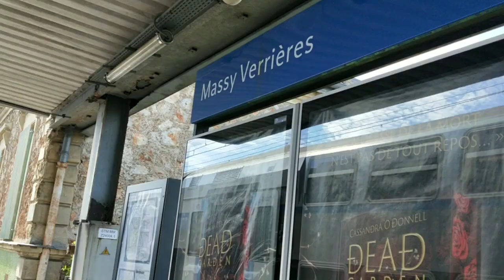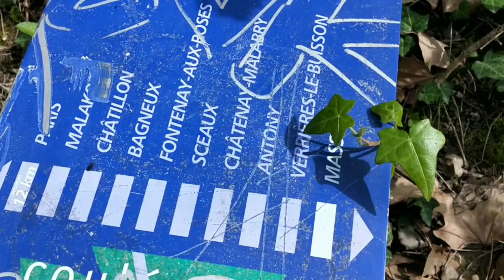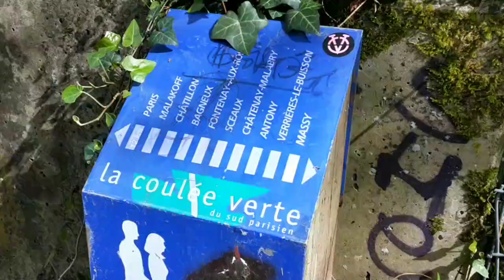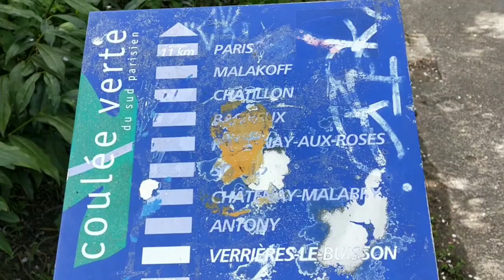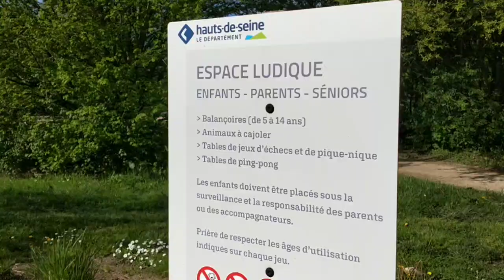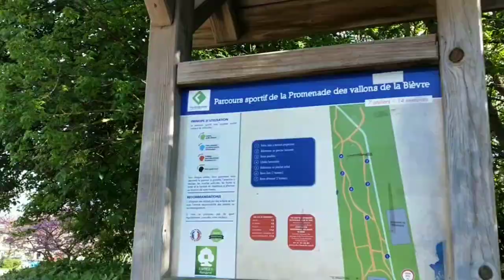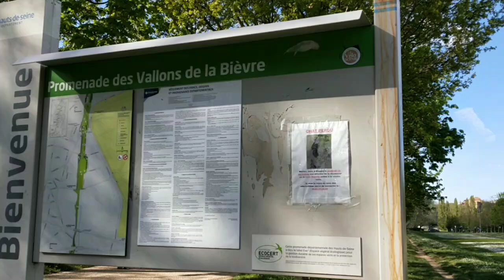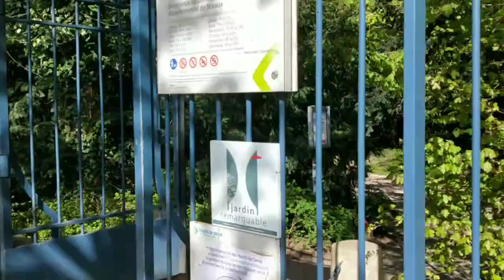巴黎南部绿道1 La promenade départementale des Vallons-de-la-Bièvre: « Coulée verte du sud parisien »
从gare RER de Massy-Verrières à 步行到Sceaux